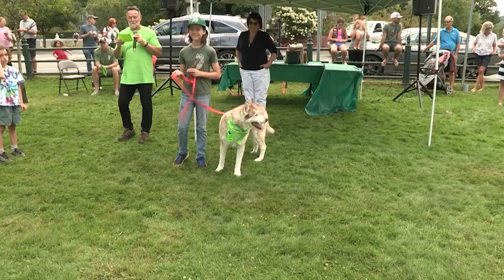Puppies and Pooches On Parade - August 2023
Puppies & Pooches On Parade is the annual major fundraising event for the Friends of NWPL. It is a fun event held on the last Saturday in August on the Woodstock Village Green. Participants enter into a competition in five categories.